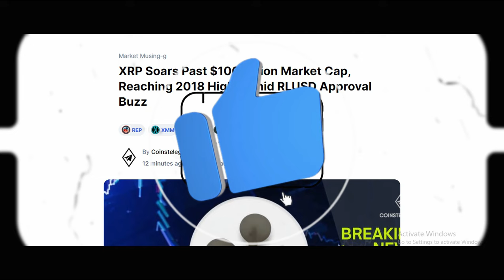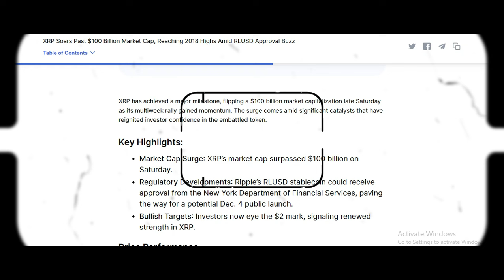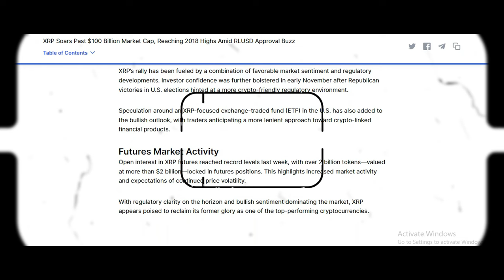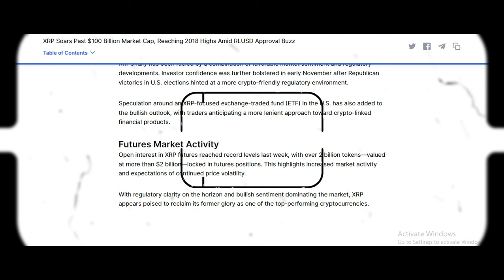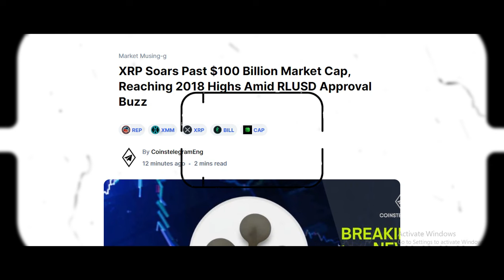RIPPLE XRP BOOM! - IS $100,000 POSSIBLE FOR XRP'S PRICE? (REACTIONS TO BLACKROCK THEATER!)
IS $100,000 POSSIBLE FOR XRP'S PRICE? (REACTIONS TO BLACKROCK THEATER!)